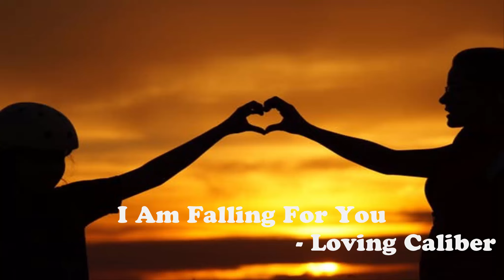I Am Falling For You(Elphick Remix) By Loving Caliber[ 2010s Pop Music]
Song Details:
Title : I Am Falling For You(Elphick Remix)
GENRE : 2010s Pop
CATEGORY : Hopeful
Composer: Loving Caliber ,
Artist: Loving Caliber feat  Jack Elphick, ♡♡♡♡♡♡♡♡♡♡♡♡♡♡♡♡♡♡♡♡♡♡♡♡♡♡♡♡♡♡♡♡♡♡♡♡♡♡♡♡♡♡♡

goo.gl/6KXMaL

4. You will also find from this channel some copyright free/ royalty free songs from private composers or Free Audio libraries You will be used if you are use the right credit of those mention song which I will write it in the description box details Credit of them.

ღღღღღღღღღღღღღღღღღღღღღღღღღღღღღღღღღღღღღღღღღღღ

I will be delete as per your reference music or video

Visit my top viewer Videos ...